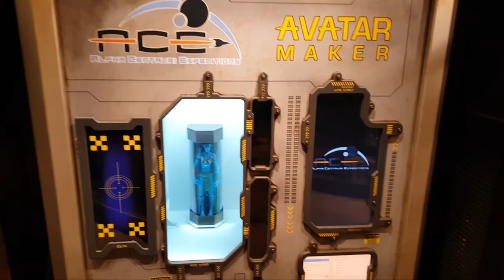WELCOME TO PANDORA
I got to visit the world of avatar on my last day at disney. IT WUZ P KEWL .

Live Streams start back up 5/5!